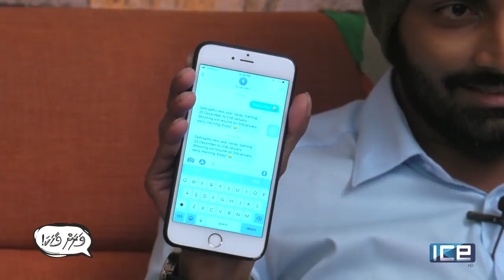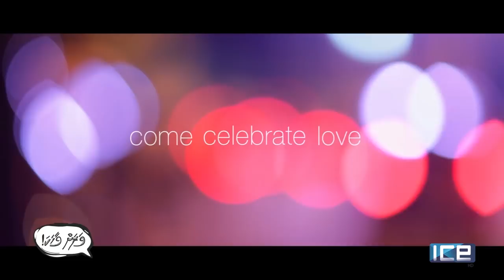Varahvaahaka: Tharinge Vaahaka | 26.12.2017 - Mohamed Jumayyil Nimal & Mariyam Majudha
Meet the Best Actor Jumayyil and Best Actress Majudha of Dhivehi Film Awards 8 and see a side of them that you haven't seen before.